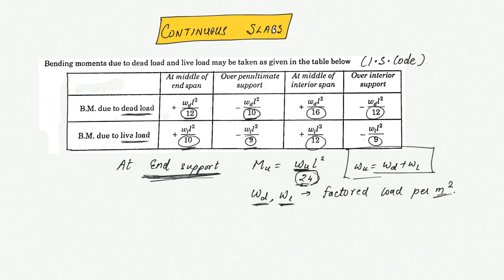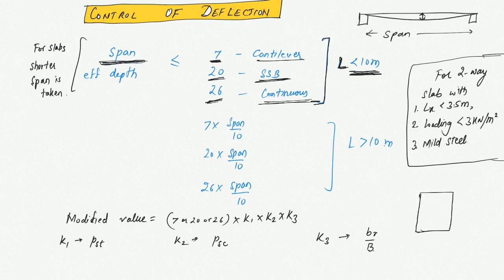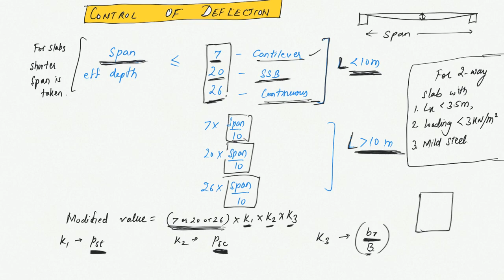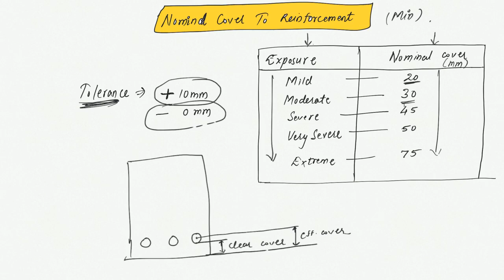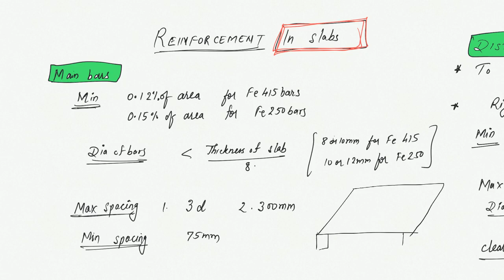5.1 Design of Beams & Slabs | RCC | Civil | GATE | ESE | Vishal Sir